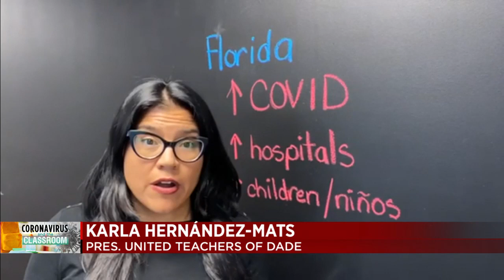Salaries of superintendents and school board members threatened over school mask issue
A new school year is on the horizon, and with the start of classes comes a fight over face masks.